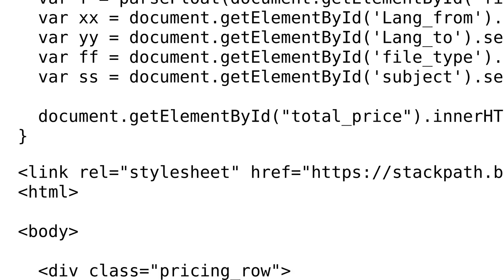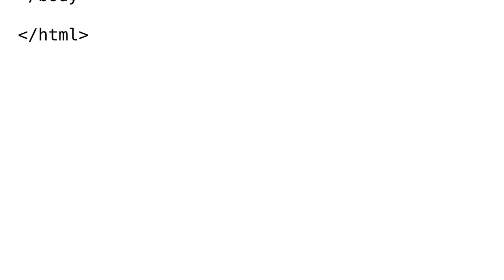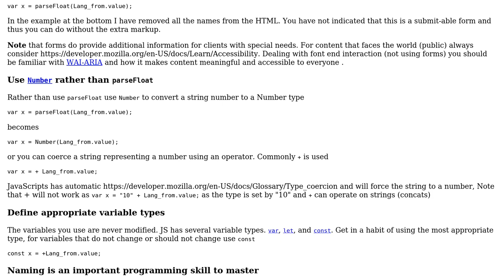Code Review: Javascript calculation function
With thanks & praise to God, and with thanks to the many people who have made this project possible! | Content (except music & images) licensed under CC BY-SA | Music | Images & others | With thanks to user Isabella user dfhwze user Blindman67 and the Stack Exchange Network Trademarks are property of their respective owners. You are responsible for your own actions.